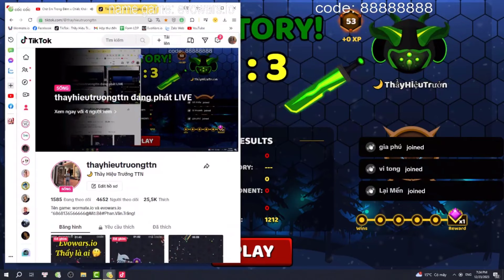Evowars.io #185: Thầy thử thách solo 1:1 với mọi người P1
Xin chào tất cả các em !
Hãy thưởng thức video của thầy, nếu thấy hay nhớ thích, bình luận và chia sẻ
Cảm ơn các em rất nhiều luôn ủng hộ kênh của thầy, Yêu tất cả các em !!!